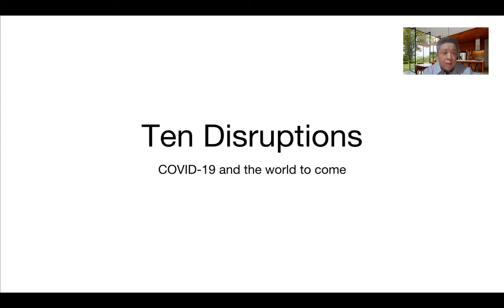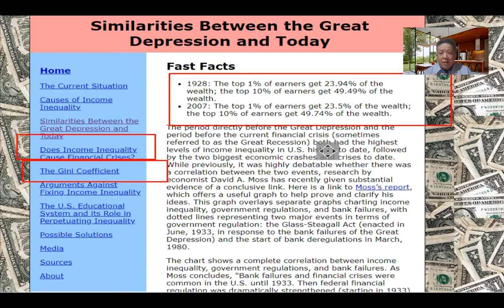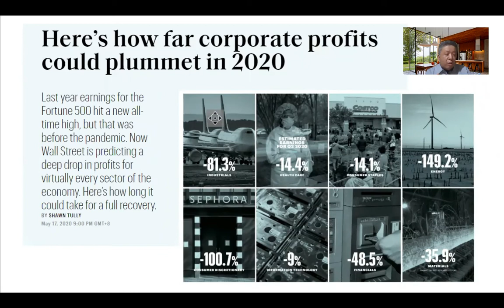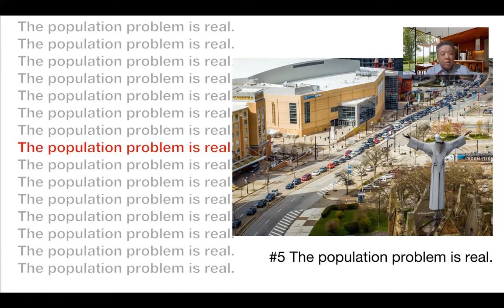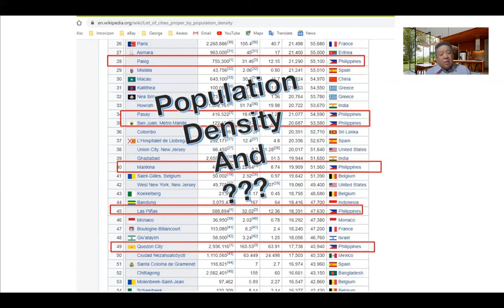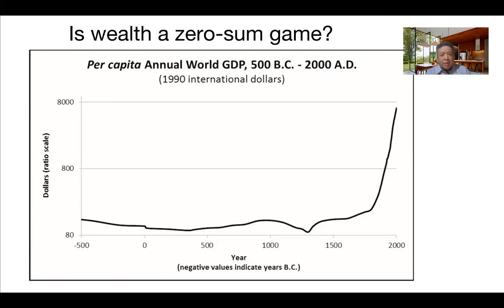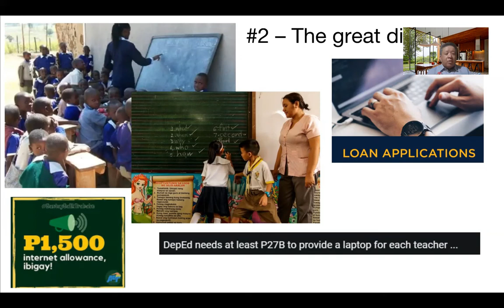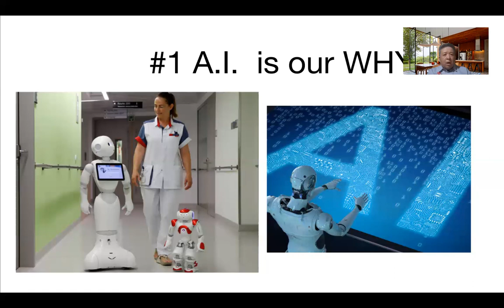10 Disruptions to Business Brought by the COVID 19 Pandemic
Here's my list of 10 major disruptions to business brought by the COVID pandemic